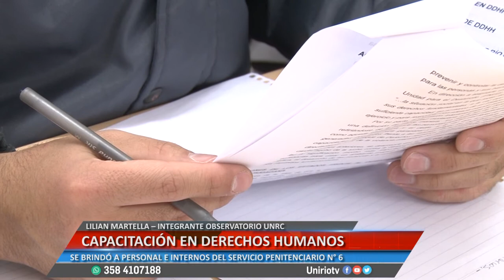CAPACITACIÓN EN DERECHOS HUMANOS - LILIAN MARTELLA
SE BRINDÓ A PERSONAL E INTERNOS DEL SERVICIO PENITENCIARIO N° 6
Facebook.com/uniriotv
Twitter.com/uniriotv